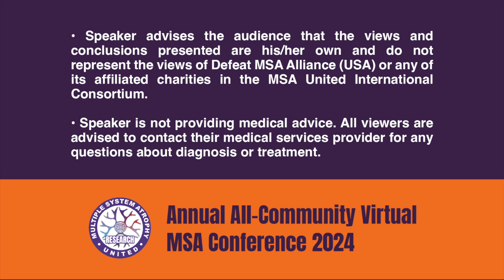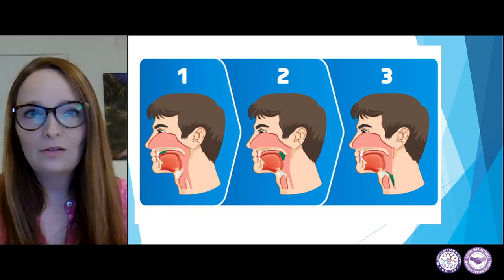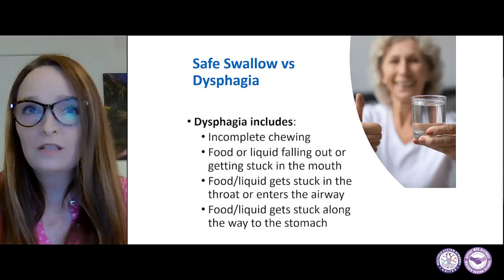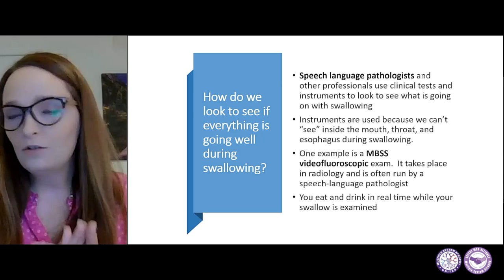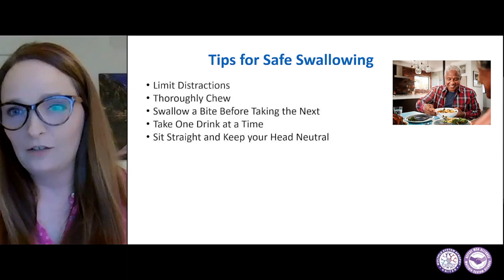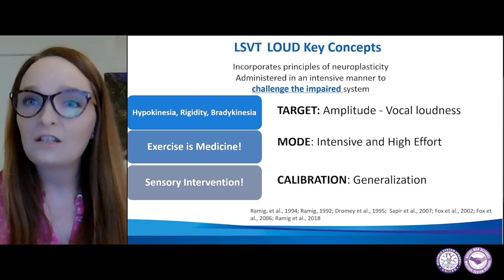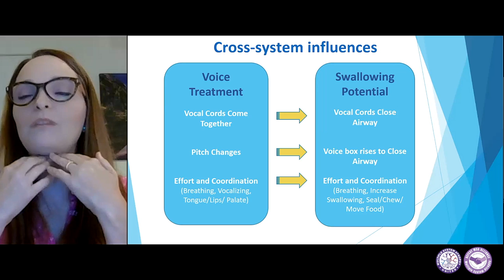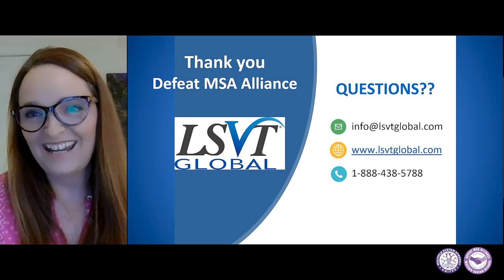Voice, Swallowing and LSVT LOUD® in MSA (English) - Heather Hodges MS, CCC-SLP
5th Virtual All-Community MSA Conference 2024 - English
Speaker: Heather Hodges MS, CCC-SLP (LSVT)